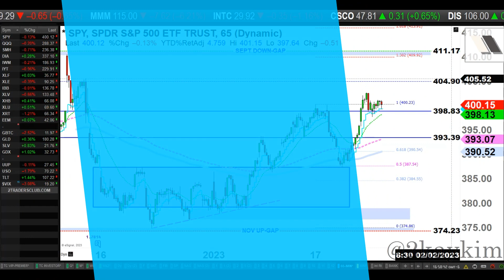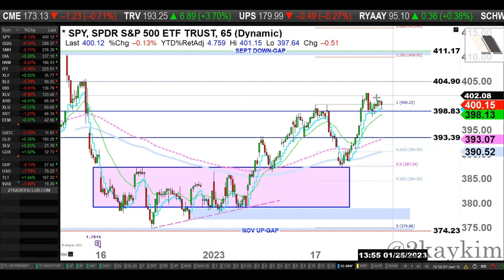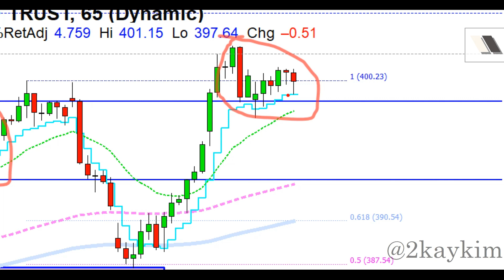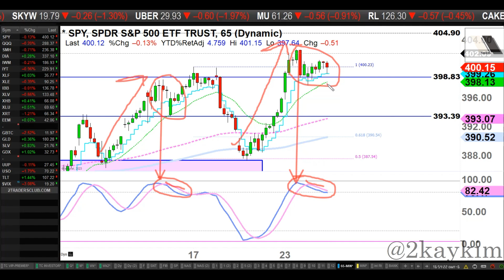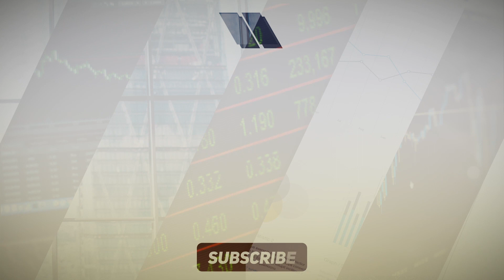S&P 500: Current Pivot | Kay Kim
➧➧ INTRODUCING The Mini Membership $149/Month ($199 starting Feb)

➧ Tonight's Analysis:
Market chops sideways all day. Is this a bullish or bearish signal for tomorrow? With the oscillator crossed back down, would we see this pivot breaking tomorrow?

Mondays through Thursdays unless the market is closed.